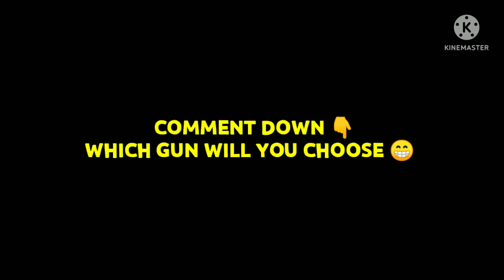FREE MAGIC CUBE 🤩 & LEGENDRY GUNS ⚡FF NEW EVENT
FREE MAGIC CUBE & LEGENDRY GUNS

HII FAMILY ♥️
IT'S ME BABUA 😎

THANKS FOR READING AND WATCHING OUR VIDEOS IF YOU ARE WATCH OUR VIDEOS REALY YOU ARE LEGEND 😎

MY GAMING DEVISE :
~ Huawei Honor 8c
 4Gb Ram
 64Gb internel Storage
 6.26 inches

REDEEM CODE
160 RUPEES REDEEM CODE
REDEEM CODE GIVAWAY
FREE FIRE GIVAWAY
FREE FIRE DIAMONDS GIVAWAY
FREE FIRE LIVE GIVAWAY

LOVE YOU 💕
BYY ALL 😇